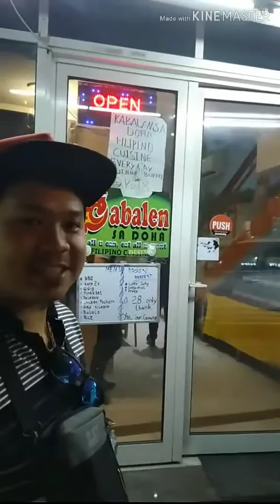Mukbang - challenge eat all you can - kabalen restaurant #01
Eat all you can #01